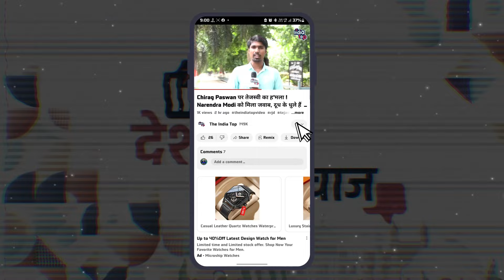Nitish Kumar से खुश है Bihar की महिलाएं, Nitish Kumar की करने लगी खूब तारीफ !